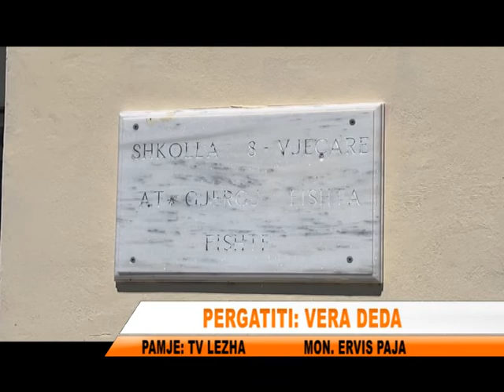SHPOPULLIMI I FRIKSHEM I VENDIT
Shkolla 9 vjeçare ne Fishte te Lezhes, per te 3-tin vit radhazi nuk çel dyert per nxenesit e saj.Shkak per kete sipas banoreve te zones eshte largimi i pjeses me te madhe te banoreve drejt qytetit apo drejt vendeve te huaja, ç'ka ka detuyruar institucionet arsimore qe te mbyllin dyert e  kesaj shkolle.